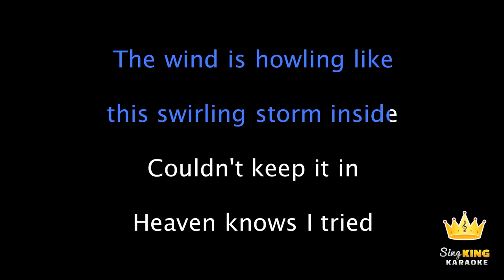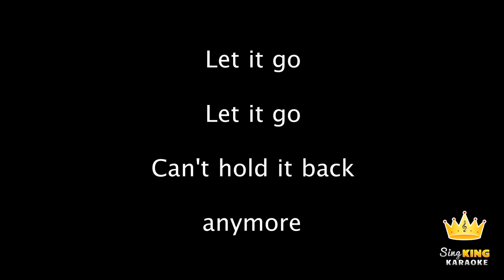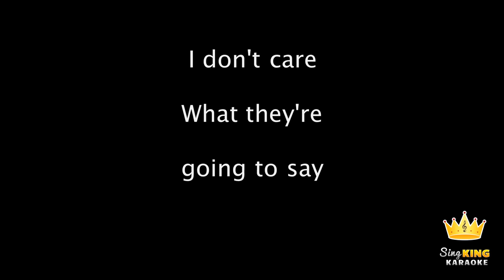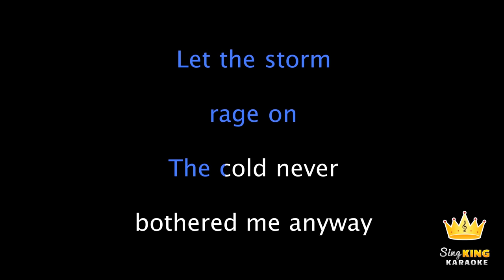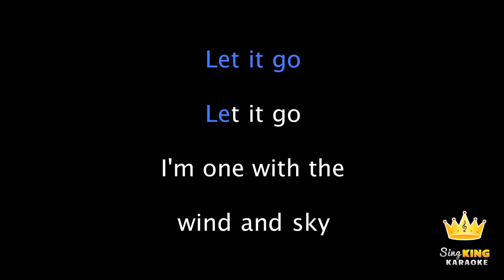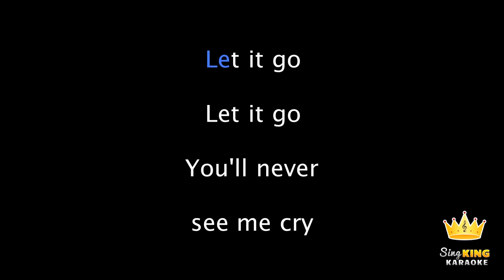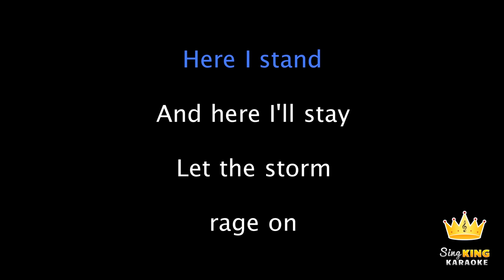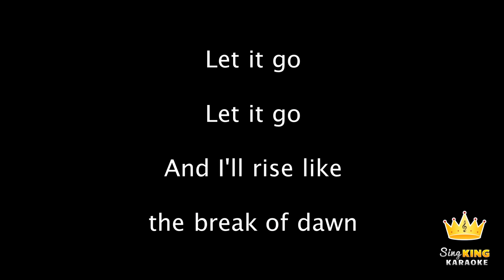Frozen - Let It Go (Idina Menzel) (Karaoke Version)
Karaoke sing along of "Let It Go" by Idina Menzel from "Frozen", from Sing King Karaoke

0:00 Intro
0:07 Frozen - Let It Go (Idina Menzel) (Karaoke Version)
3:43 Up Next